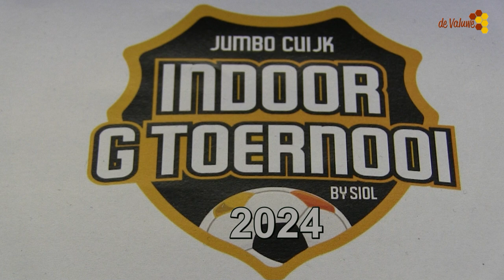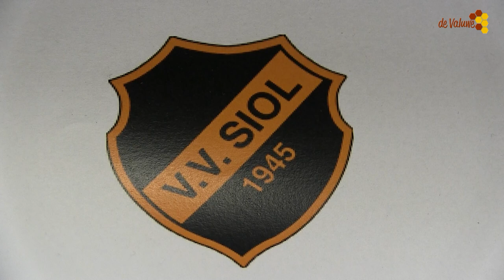JUMBO G Toernooi